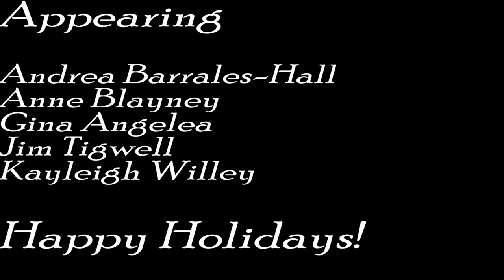Woot Suit Caroling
Music and the holidays go hand in hand, so we packed up some friends and roamed the streets to do some caroling! Together, we collected 25lbs of food for the Waterloo Region Food Bank, and we can't wait to do it again in spring.